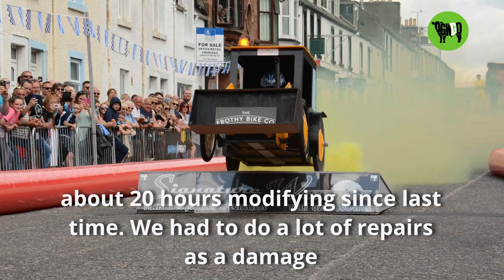Castle Douglas Soap Box Derby Returns!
DGWGO met up with the organisers and some of the entrants
Get ready for the adrenaline-pumping return of the Castle Douglas Soap Box Derby

📅 Save the Date: The race action begins on Sunday at 1pm, and we expect thousands of fans to line King Street, eagerly awaiting the second running of the derby.

🏁 Each team will have the opportunity for two runs down King Street, towing the karts back up for more heart-pounding excitement.

🏆 Defending Champions: Frothy Bike Co. from Dumfries will be back to defend their soapbox racing crown. A total of 15 teams will compete for glory!

📺 Witness the Thrills: For your convenience, a big screen will be set up at the top of King Street, allowing everyone, including disabled individuals and parents with prams, to catch all the action up close.

🍽️ Food and Fun: Indulge in a variety of delectable treats from the fantastic food vendors and explore the lively stalls. Don't forget to visit the race organizers' stall, where you can purchase lucky programs for a chance to win £200 as the owner of the winning number!
🎉 Join the Fun: Engage in some friendly competition by participating in our exciting contests. Youngsters can take a guess at the name of the bear, while older spectators can test their knowledge by guessing the celebrity.
💧 Stay Hydrated: Thanks to the generous contribution of Solway Water Management  will have 500 bottles of water available for purchase to keep you refreshed throughout the event.

📍 Location: Castle Douglas Soap Box Derby, King Street, Castle Douglas
Mark your calendars, gather your friends and family, and be part of the incredible atmosphere at the Castle Douglas Soap Box Derby this Sunday!